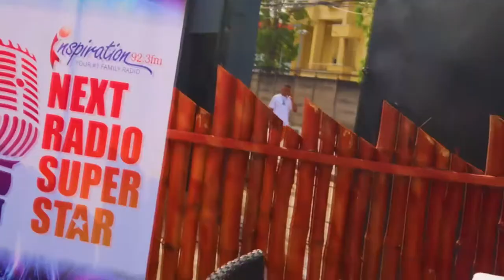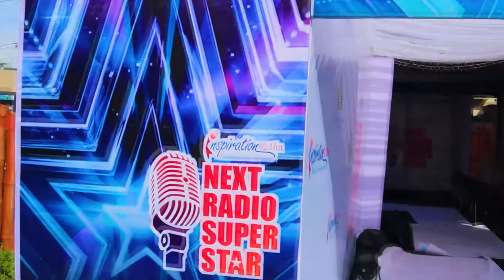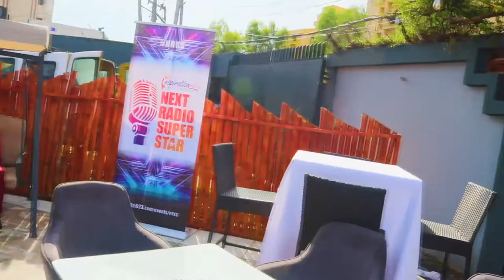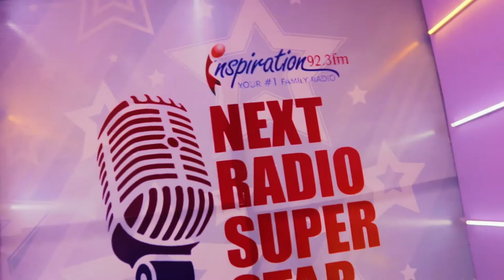Behind the Scenes & clips | Next Radio Superstar 2022